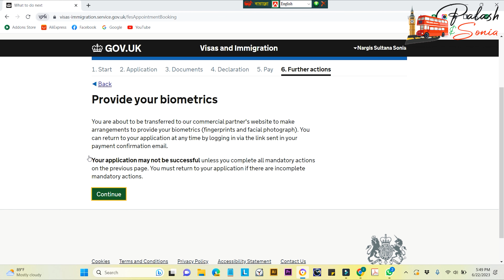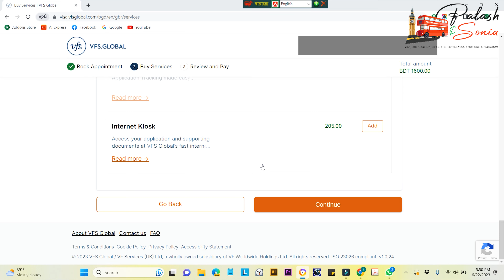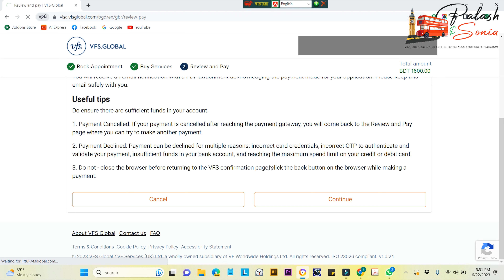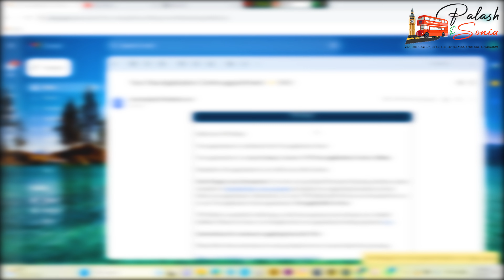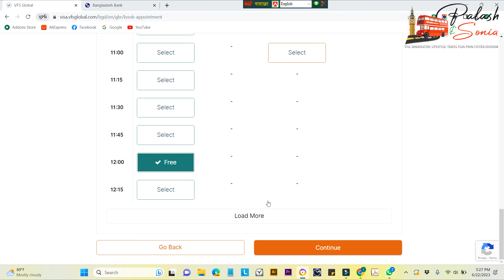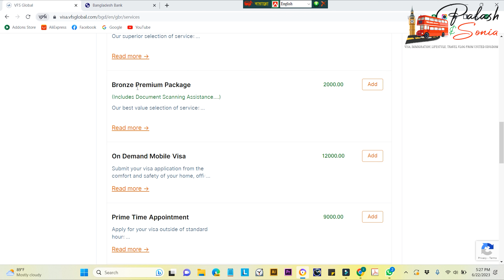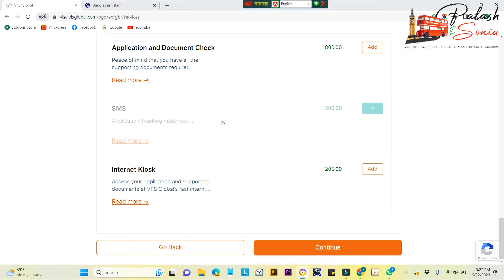VFS Global UK Visa Appointment Booking Complete Guideline। VFS Appointment Booking For UK Visa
Taking Appointment One of the Important Task for Applying UK Visa Application. Some Times Students Suffering Problems Get Appointment Date. Even They Get VFS Global Appointment After 2 Months.
Here I Have Given a Live Example of VFS Global UK Visa File Submission And Biometric Submission Appointment Booking.

সুপ্রিয় দর্শক,
কেমন আছেন সবাই? আশা করি সকলেই ভালো আছেন। আর একটু একটু করে আপনাদের উচ্চ শিক্ষার স্বপ্ন কে সত্যি করার জন্য কাজ করে যাচ্ছেন।

আগামী সেপ্টেবর ২০২৩ ইনটেকে বাংলাদেশ সহ বিশ্বের বিভিন্ন দেশ থেকে অসংখ্য ছাত্র ছাত্রী পড়াশোনার জন্য যুক্তরাজ্যে পাড়ি দিতে প্রস্তুতি গ্রহন করছেন।

অনেকেই ইতিমধ্যে আশা করি আপনাদের আন কন্ডিশনাল অফার লেটার সহ ক্যাস লেটারও হাতে পেয়ে গিয়েছেন।

যদি আপনি এখনো ক্যাস না পেয়ে থাকেন তবে আগামী সেপ্টেম্বর ইনটেক ধরতে পারা আপনার জন্য কিছুটা কঠিন হয়ে যাবে। তাই দ্রুত আপনি ইউনিভার্সিটির সাথে যোগাযোগ এর চেস্টা করুন।

ক্যাস পাওয়ার পরেই মুল কাজ হলো..ব্যাক স্টেমেন্ট রেডী করা।

টিবি টেস্ট করানো
আইএইচএস ফি  প্রদান করা
ভিসা ফি প্রদান করা।
এবং সবশেস ভিএফ এস এর এপয়েন্টমেন্ট গ্রহন করা।

গত তিপর্বে আমরা টিবি টেস্ট, আইএচইস ফি প্রদান, ভিসা ফি প্রদান কিভাবে করবেন সেই বিষয়গুলো আলোচনা করেছি।

আজকের পর্বে আমরা কিভাবে আপনি ভিএফএস এপয়েন্টমেন্ট গ্রহন করবেন। কোন সার্ভিসটি গ্রহন করবেন ও কত খরচ সেই বিষয়টি আলোচনা করবো।